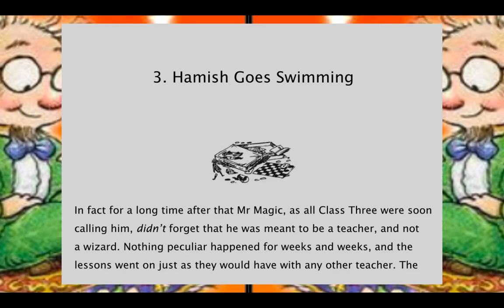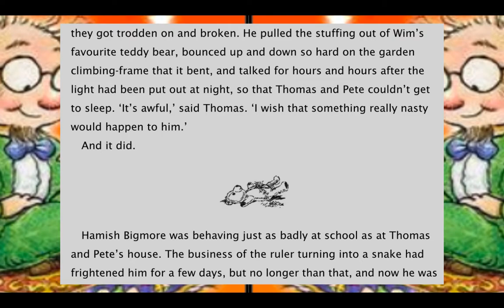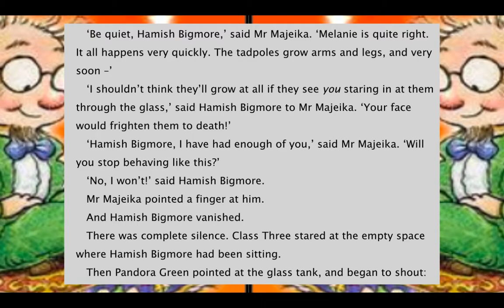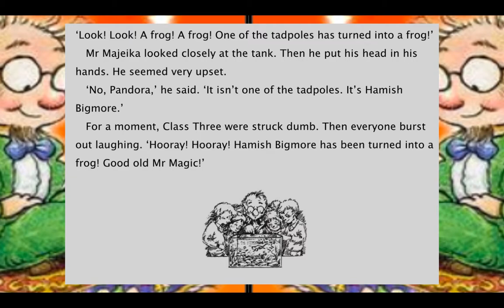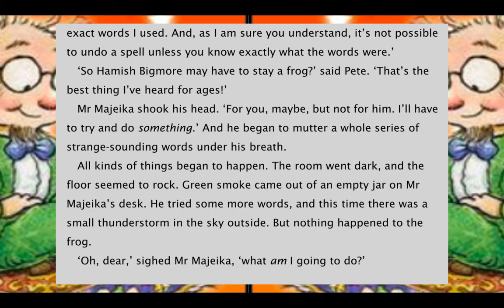Mr Majeika - Chapter 3 (Hamish Goes Swimming)